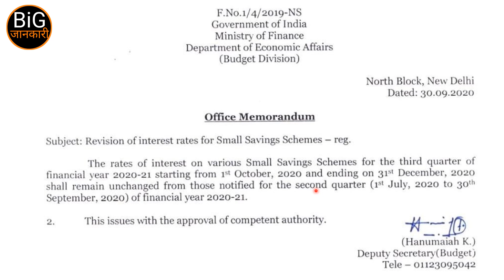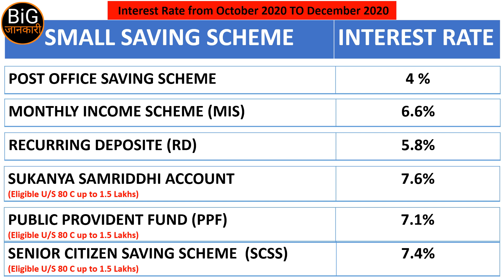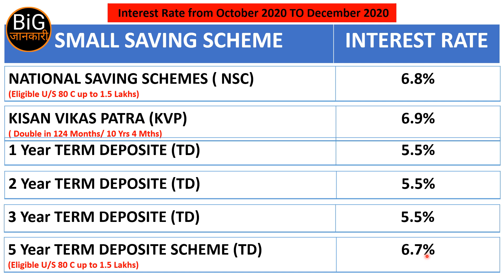Post Office Saving Scheme Latest Interest Rate | October - December 2020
In this video you will know the latest interest rate of Post office Saving account declare on 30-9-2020 for 3rd quarter of 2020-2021.

Government of I dia have unchanged the rate of interest during this period. The interest rate in 2nd quarter will remain continue in 3 rd quarter.

For Full Details watch this video till end.